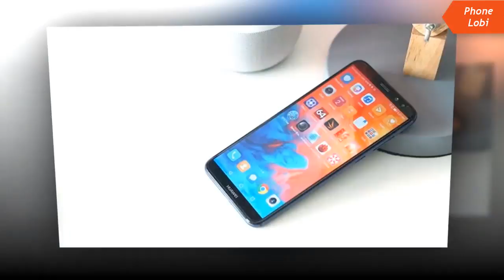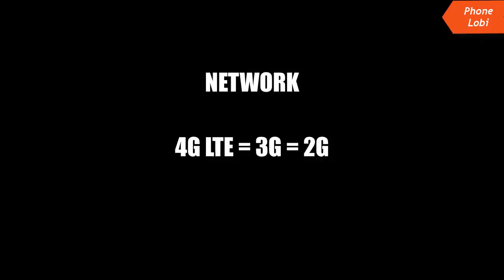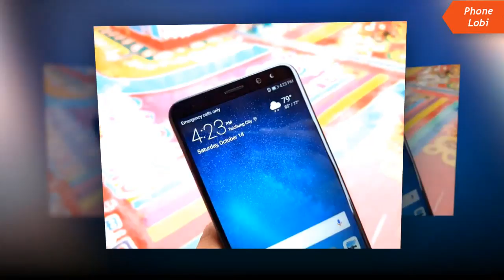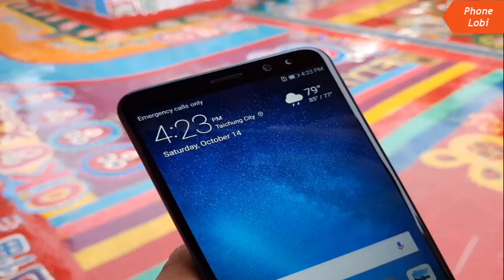Huawei Nova 2i - This GadgetMatch with 4 Camera's After Huawei Mate 10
Huawei Nova 2i is a Mid-Range Smartphone that Rivals Premium Models.After A Flagship Huawei Mate 10 SMARTPHONE maker, Huawei has released a $499 phone that is able to rival some of the most expensive devices.

The near borderless display and perfectly crafted bezel drape an impressive 5.9-inch screen.

With its crispy clear pixel density of 407 and vivid display, the Nova 2i rivals some top end phones without having to fork out over $1000 for the benefit.

A minor shortfall is a mono speaker, but it didn’t concern me too much considering I’m the polite type to always use my “Sennheiser momentum on-ear 2” headphones.

The camera is a worthy inclusion, boasting four lenses all up — two on the rear and two up front.

The main 18MP rear lens takes vibrant, sharp stills and is conjoined with a 2MP for wide aperture mode, which produces a post-process for bokeh blurring effect.

The depth of field can be modified after the photo has been taken, but it can be hit and miss with this calculation missing the mark — especially when shooting someone with a lot of messy hair like my two-year-old daughter.

Sadly the state of play with this technology goes for all phone cameras that make the adoption which comes naturally with a high-end Digital SLR camera lens. So don’t expect other phones to do any better. If you want real bokeh you need a DSLR.

Shipping with a 3840 mAh battery this little Energizer bunny will keep going and going.

Something upsetting for me is that it doesn’t support NFC technology, which means you can’t “tap n pay” with your phone.
It also doesn’t have USB-C, rather still adopting an aging micro USB connection.

Having said that, everything else overcompensates and for $A499 you can afford to buy your whole family of four one each — four phones for the same cost as one of the latest iPhone X, yes, please!

SPECS
2G, 3G, 4G connectivity
Screen Size: 5.9 inches
Resolution: 1080x2160
PPI: 407
CPU: Huawei’s 8-Core Kirin 659 — 2.36Ghz
Capacity: 64gb
Storage: MicroSD up to 256gb
Operating System: Android 7.0+EMUI5.1
Front camera: 13M+2M
Rear camera: 16M+2M
Fingerprint sensor
Colours: Prestige Gold, Graphite Black

Let's Check who will Win this GadgetMatch of Better Camera Smartphones.